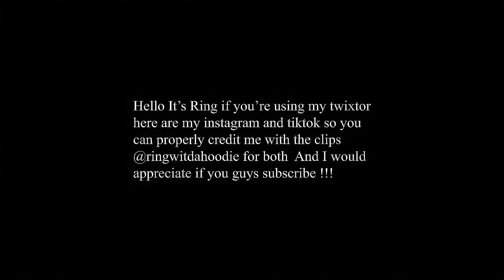Ichigo Vs Grimmjow twixtor clips 4k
🔻👇LINK FOR DOWNLOAD the twixtor 👇 🔻